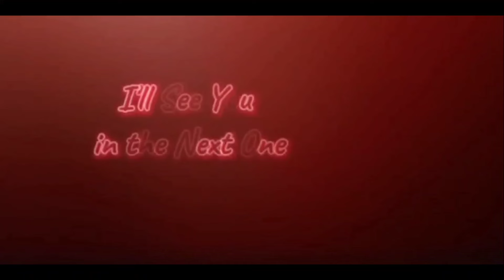Who is the Gatekeeper